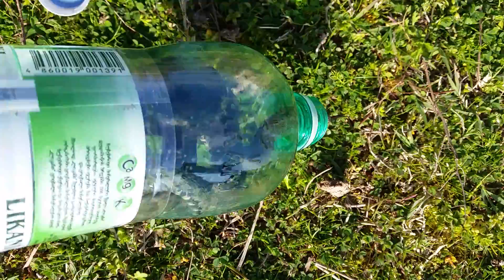Natrix tesselata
Big and Smart Natrix tesselata